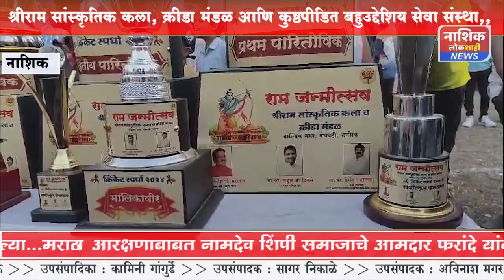कुष्ठपीडित बहुउद्देशिय सेवा संस्था यांच्या वतीने श्रीराम नवमी निमित्त क्रिकेट स्पर्धा संपन्न.